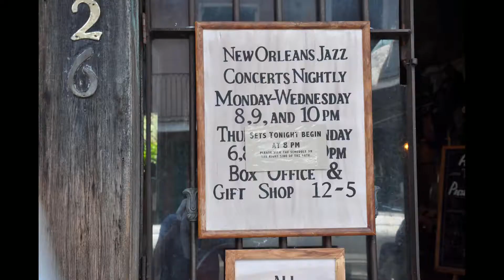04 Jan vd Berg instrumentaal 1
Ook naar deze muzikant kan ik lang en met heel veel plezier naar luisteren
Jan vd Berg, een optreden in èèn van de vele Jazz-Blues - en Boogie Woogie Clubs in New Orléans zou met veel enthousiasme en luid applaus ontvangen worden, maar toch gewoon bij Songs From The Heart